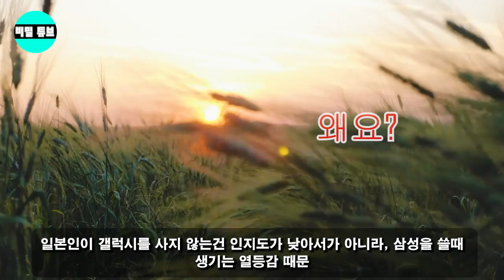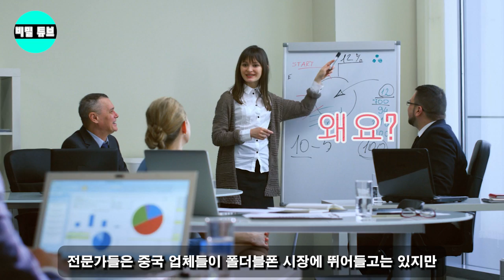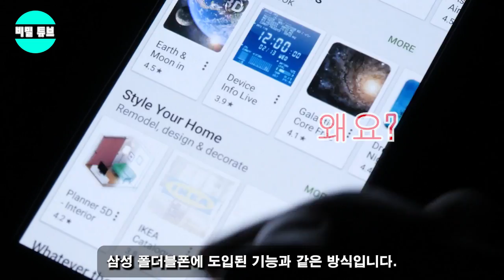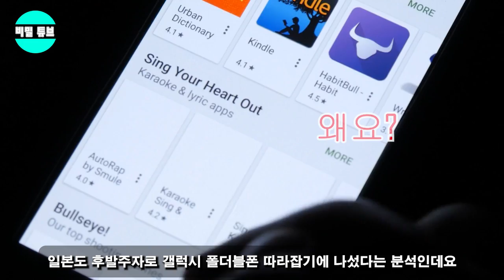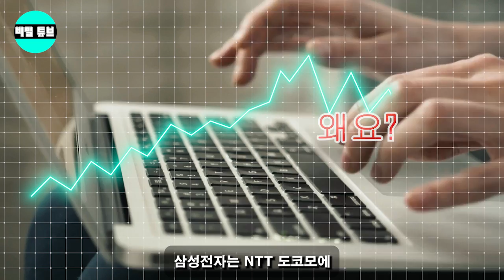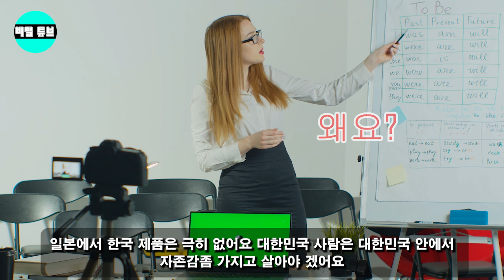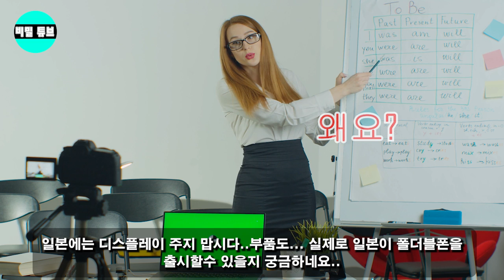여보세요!!! 4.7.2022